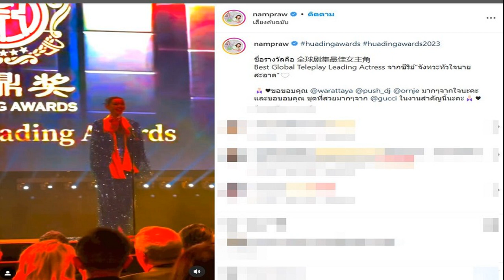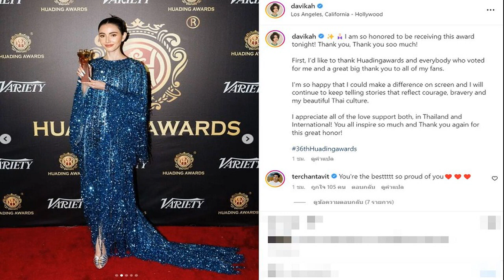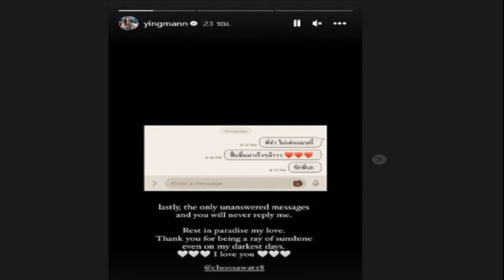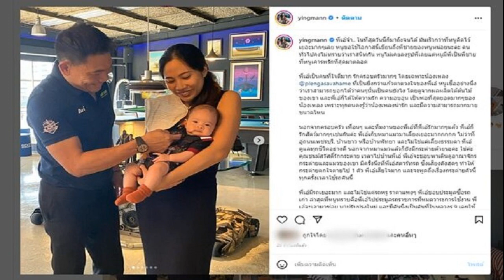ใหม่ ดาวิกา เยือนฮอลลีวูด คว้ารางวัลนักแสดงนำหญิงบนเวทีระดับโลก Huading Awards 2023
ขอแสดงความยินดีกับนักแสดงสาวสวยมากความสามารถ “ใหม่ ดาวิกา โฮร์เน่” ที่ล่าสุดได้รับเชิญให้เข้าร่วมงานประกาศรางวัล “The 36th Huading Awards” ที่ลอสแองเจลิส ประเทศสหรัฐอเมริกา และได้รับรางวัล Best Global TV Series Leading actress จากเรื่องจังหวะหัวใจนายสะอาด
ซึ่งทางด้านผู้จัดการส่วนตัวก็ได้ลงภาพ และบรรยายผ่านแคปชั่น “ชื่อรางวัลคือ 全球剧集最佳女主角 Best Global Teleplay Leading Actress จากซีรีย์”จังหวะหัวใจนายสะอาด”🤍
ขอขอบคุณ @warattaya @push_dj @ornje มากๆจากใจนะคะ
และขอขอบคุณ ชุดที่สวยมากๆจาก @gucci ในงานสำคัญนี้นะคะ
นอกจากนี้ ด้านสาวใหม่เองก็ได้ลงพร้อมทั้งเผยความรู้สึกเป็นภาษาอังกฤษ มีใจความประมาณว่า “ฉันรู้สึกเป็นเกียรติมากที่ได้รับรางวัลนี้ในคืนนี้! ขอบคุณ ขอบคุณมาก!
ก่อนอื่น ฉันอยากจะขอบคุณ Huadingawards และทุกคนที่โหวตให้ฉัน และขอขอบคุณแฟนๆ ทุกคนเป็นอย่างมาก

ฉันมีความสุขมากที่ฉันสามารถสร้างความแตกต่างบนหน้าจอได้ และฉันจะเล่าเรื่องที่สะท้อนถึงความกล้าหาญ ความกล้าหาญ และวัฒนธรรมไทยที่สวยงามของฉันต่อไป

ฉันซาบซึ้งในความรักที่สนับสนุนทั้งในประเทศไทยและต่างประเทศ! พวกคุณสร้างแรงบันดาลใจมากมาย และขอขอบคุณอีกครั้งสำหรับเกียรติอันยิ่งใหญ่นี้!”

ซึ่งก็มีแฟนๆเข้ามาแสดงความยินดีกับสาวใหม่มากมาย โดยเฉพาะแฟนหนุ่ม อย่าง เต๋อ ฉันทวิชช์ ที่รู้สึกภูมิใจในตัวของเธอเป็นอย่างมาก ทั้งคอมเมนต์ใต้โพสต์ You’re the besttttt so proud of you ทั้งเอารูปไปโพสต์ในไอจีว่า ภูมิใจจัง
สำหรับรางวัล Huading Awards คือชุดรางวัลด้านความบันเทิงในประเทศจีน ที่มอบให้กับศิลปินดาราที่มีชื่อเสียงมีผลงานสร้างชื่อ รวมทุกวงการบันเทิง หนัง โรงละคร ทีวี เพลง ฮ่องกง ไต้หวัน จีนแผ่นดินใหญ่ และในบางปีก็ไปจัดกันที่อเมริกา

รางวัลดังกล่าวตั้งขึ้นโดย Tianxia Yingcai Cultural Media Co., LTD ในปี 2550 ในกรุงปักกิ่ง และจัดขึ้นมากกว่าหนึ่งครั้งในแต่ละปีผ่านสื่อบันเทิงต่างๆ ตั้งแต่รายการโทรทัศน์ของจีนไปจนถึงภาพยนตร์และดนตรีนานาชาติ

Huading Awards ครั้งที่ 36 นี้ จัดขึ้นที่ประเทศสหรัฐอเมริกา และสำหรับนักแสดงไทยที่เคยได้รับรางวัลนี้ ได้แก่ ป้อง ณวัฒน์ และ แพนเค้ก เขมนิจ